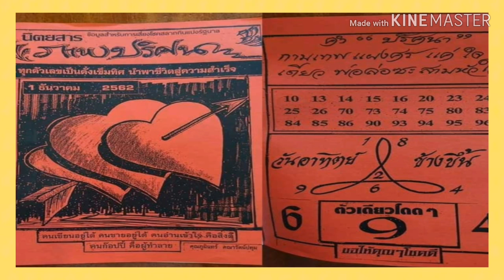"เลขเด็ด"หวยภาพปริศนา"กามเทพแผงศรแค่ใจเดียวพ่อล่อซะสามหัวใจ" 1/12/62 หวยแม่น หวยดังที่สุดในโลก